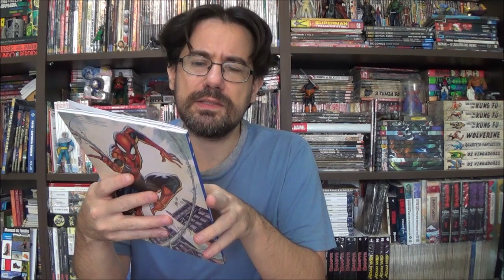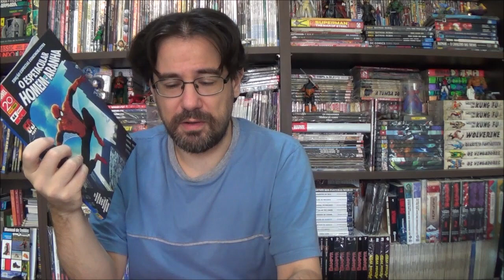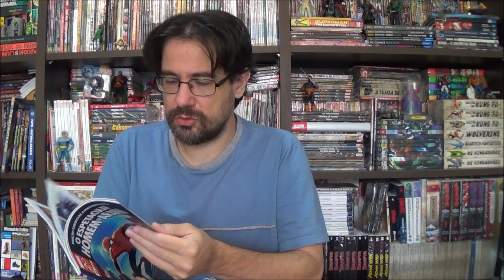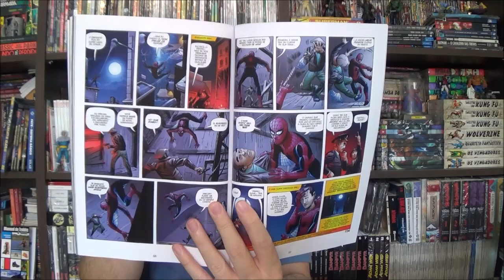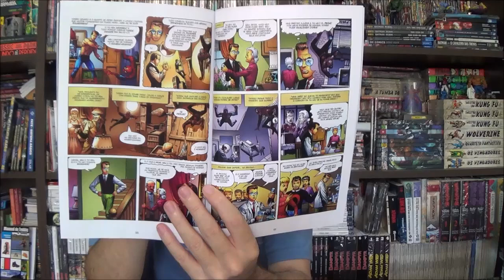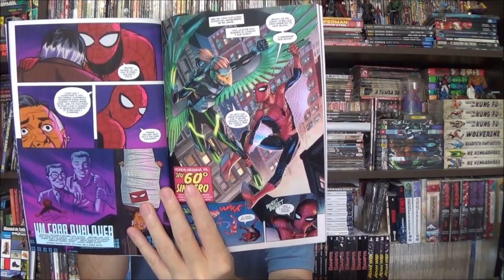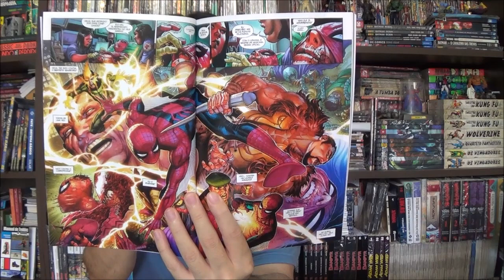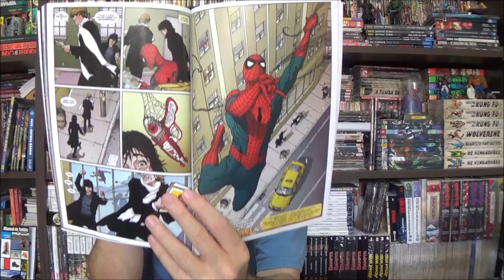Chapéu do Presto - Espetacular Homem Aranha 1000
Bem-vindos a mais um Chapéu do Presto, no episódio de hoje eu trouxe a edição comemorativa de 60 anos do Homem-Aranha, Espetacular 1000, que foi publicada aqui no Brasil na edição 44.